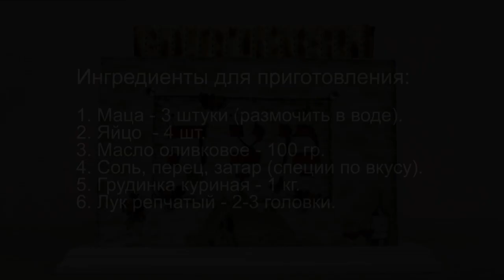Песах. Пирог из Мацы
Ароматы израильской кухни.